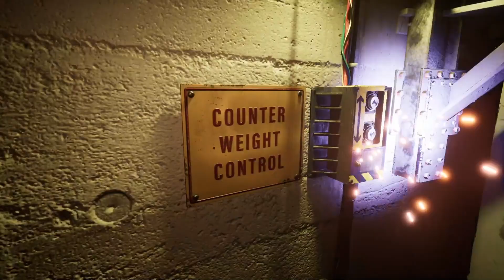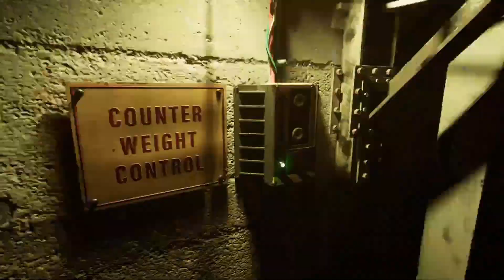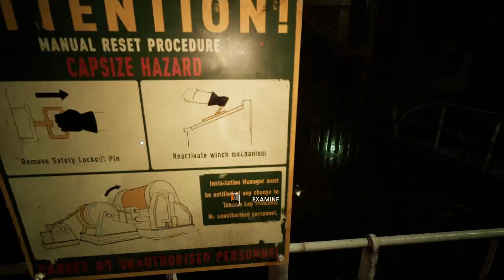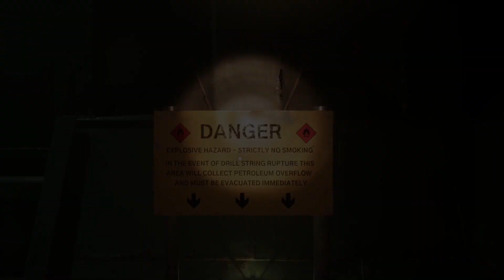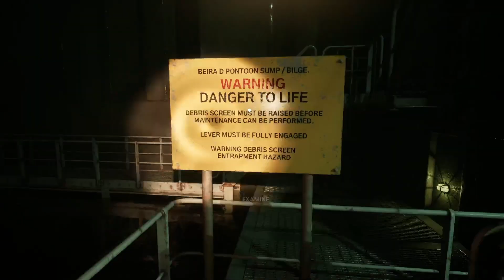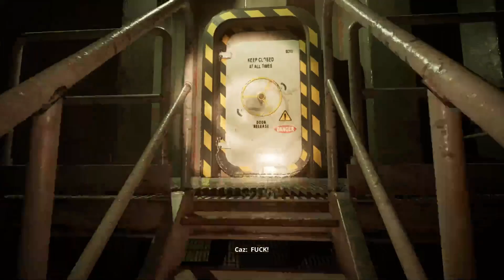I uncovered my own conspiracy! - Still Wakes the Deep Ep. 6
stillwakesthedeep pchorrorgameplay pcgamer We open Leg A, go for a swim, make our way through the Debris Screen Control and head back to Accomodations.